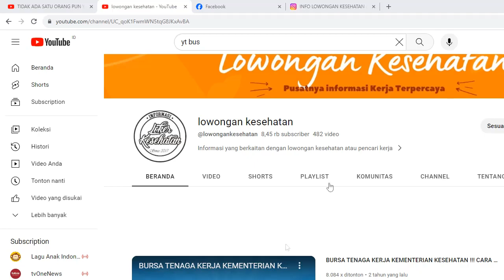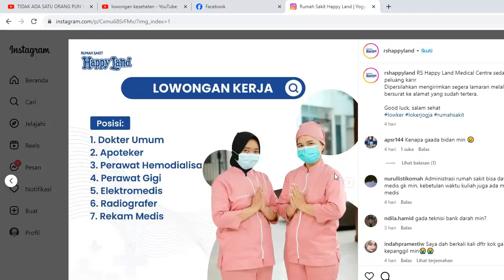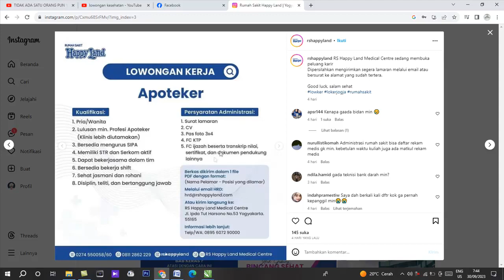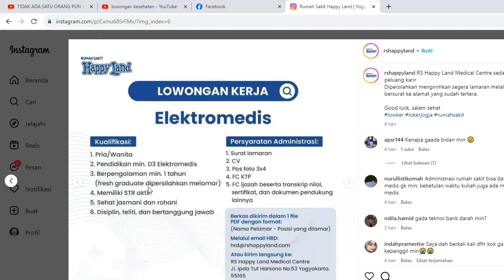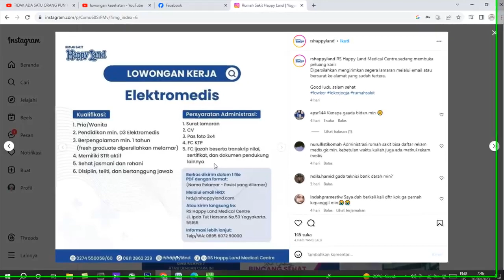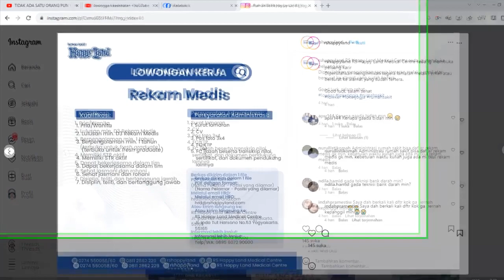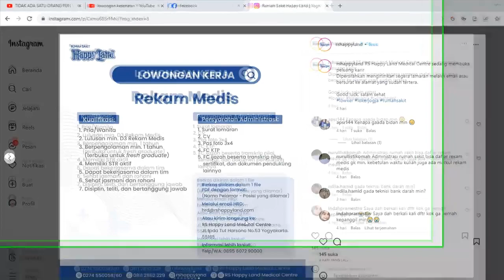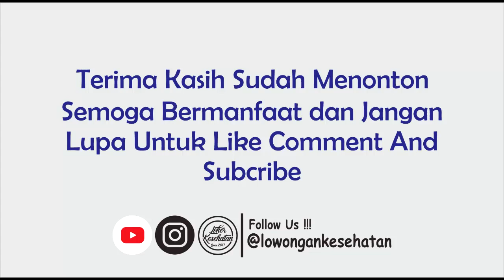RS Happy Land Medical Centre sedang membuka peluang karir | JOGJA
Dipersilahkan mengirimkan segera lamaran melalui email atau bersurat ke alamat yang sudah tertera.